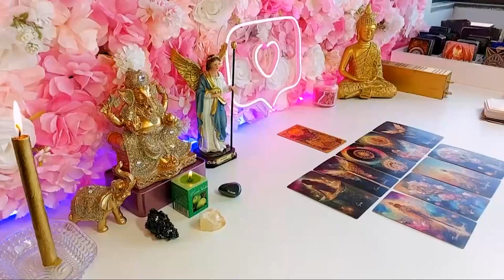CANCER 💔THEY PUSHED YOU AWAY & NOW KEEP CHECKING THEIR PHONE LOOKING FOR YOU💌✨ CANCER DECEMBER 2023